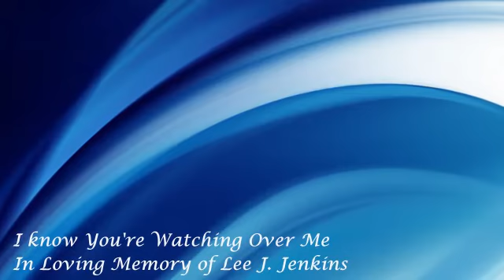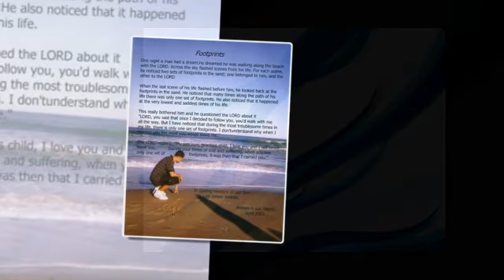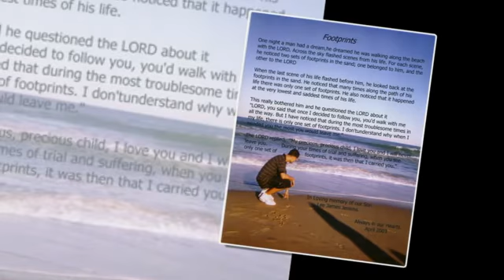I know You're Watching Over Me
In Loving memory of my Son Lee J. Jenkins